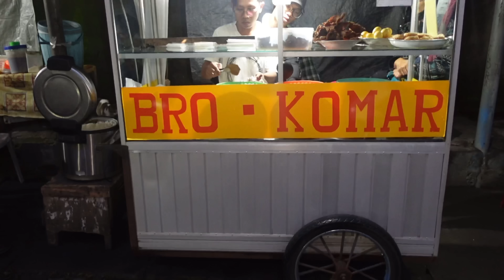NASI PADANG MUKBANG | KOK BISA 2 JAM UDAH LUDES ?? NASI PADANG PORSI PALING BRUTAL DI BALI!!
Makan nasi padang porsi brutal yang jualannya cuma pake gerobak! Ini salah satu Kuliner nasi padang wajib di Bali, lokasinya ada di bekas pertokoan tragia. Seenak dan sebrutal apa sih Nasi Padang yang satu ini? Langsung tonton videonya ya!